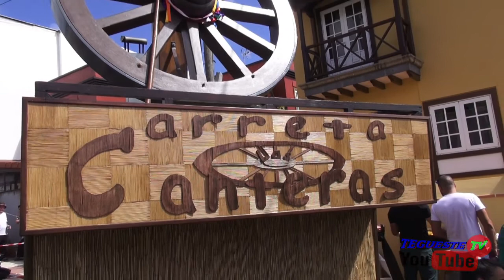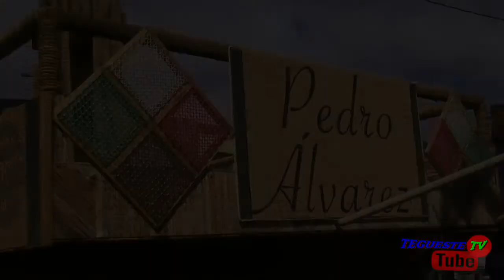EL CARRETERO 2016 3º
FIESTAS DE SAN MARCOS TEGUESTE 2016